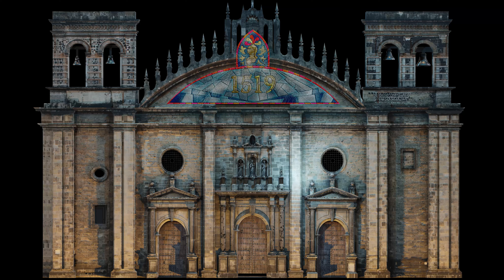3D Catedral vitral I Video Mapping Animation